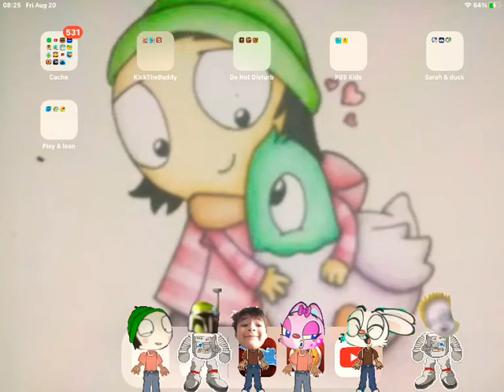App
Cache going with the girls 👧